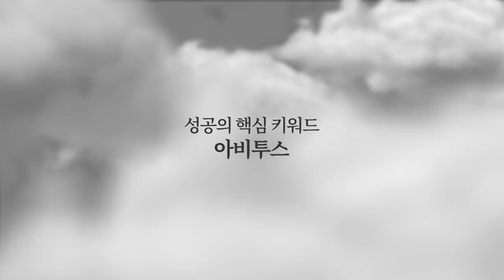임용근 전 의원, 오리건주 5선이 되기까지 [공병호TV]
Bitcoin : 3MTW849AkP2ftLeSK2teZHMmzLu7Z83s9U